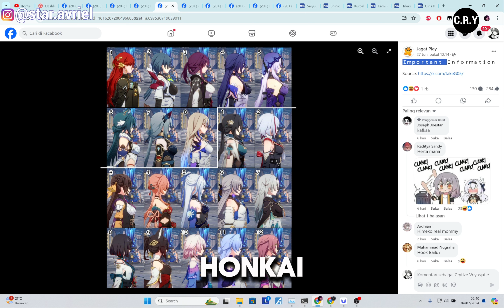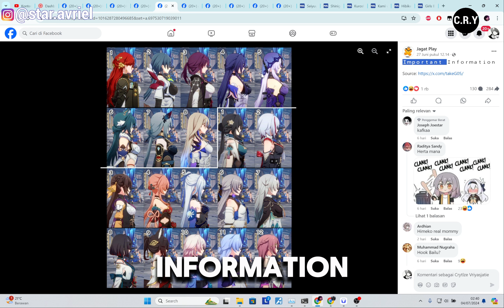INFORMASTI TERPENTING ABAD INI!!! Ukuran Tetek Waifu Kamu Ini bos!!! Anti Doesta - Kafka Paling Gede